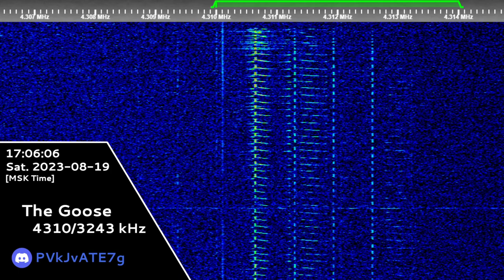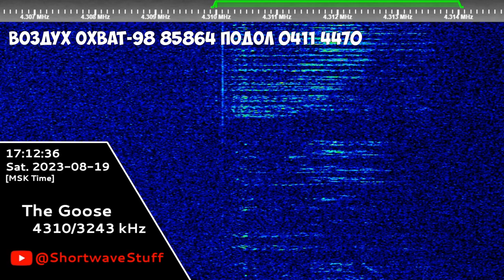The Goose | 19th August 2023 | Voice Messages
Timecodes:
00:00 - Воздух Охват-98 35678 РЕНТА 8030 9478
01:54 - Воздух Охват-98 16140 КАРАПУЗ 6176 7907
03:15 - Воздух Охват-98 85864 ПОДОЛ 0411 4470
03:53 - Black Screen (Outro)
Hope you will enjoy! 😉